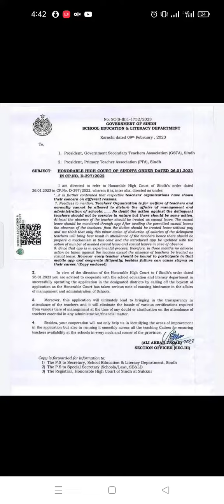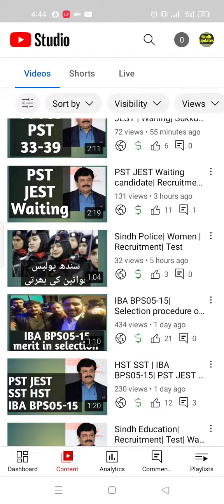PST JEST| IBA BPS05-15| HST SST BPS16| Test| Recruitment